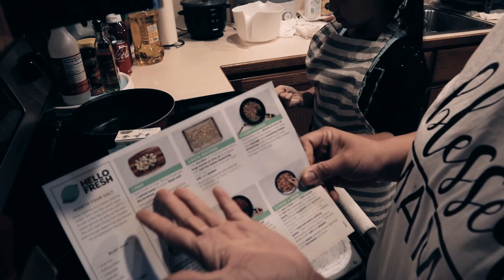HELLO FRESH | CHICKEN SAUSAGE SPAGHETTI BOLOGNESE | PINAY MOM IN US | PINAY IN TEXAS | SAHM